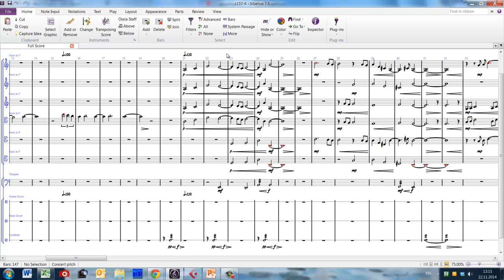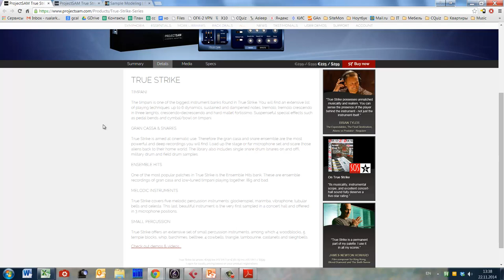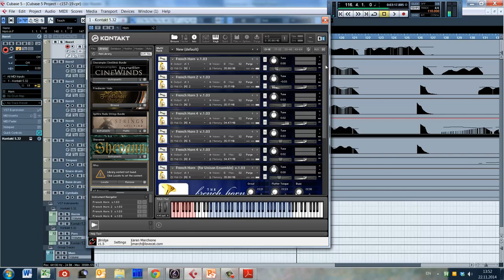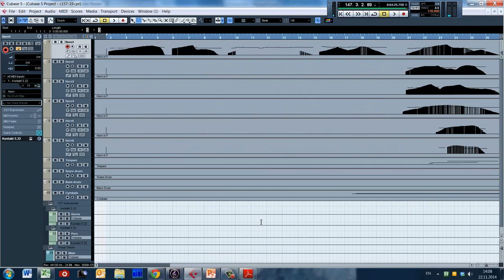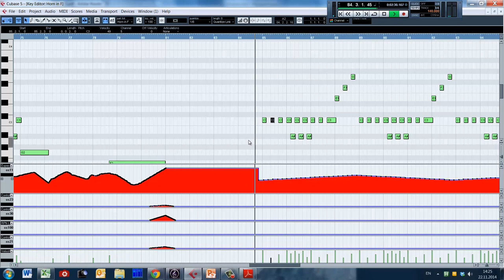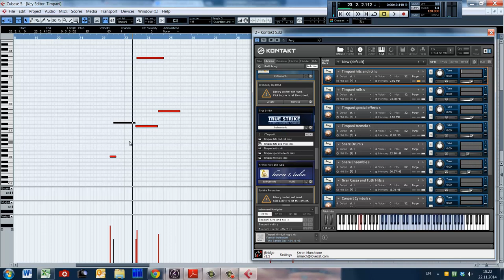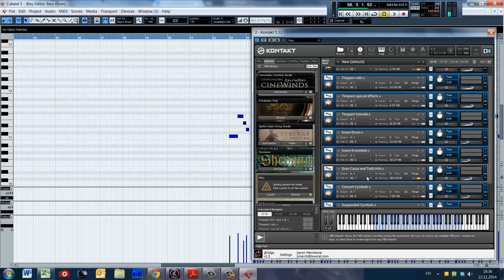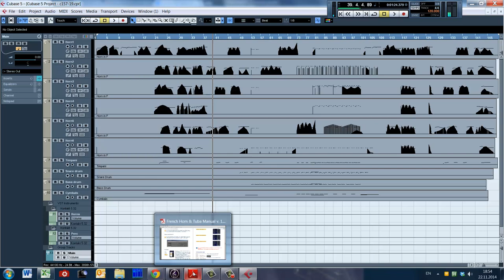Виртуальный оркестр: Пример One day on the Red planet (Sample modeling french horn, True Strike)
Библиотеки:
Sample modeling - French Horn (Brass)
ProjectSAM - True Strike (Percussion)